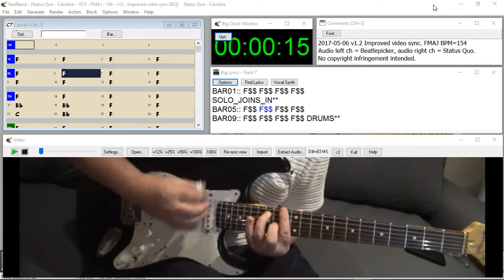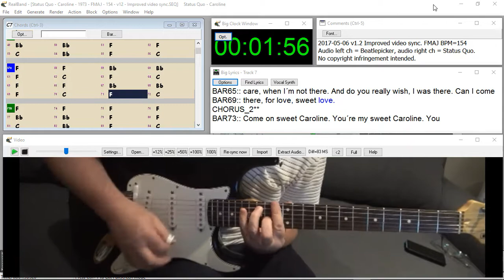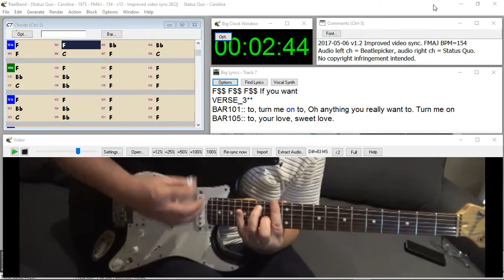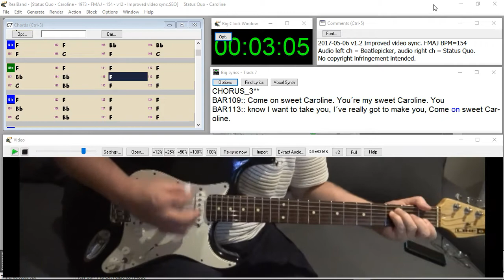Status Quo - Caroline - Realband Guitar Karaoke and Video Tutorial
Choose your own mix by using your left and right audio channels stereo balance control(s) !!! Left ch = Beatlepicker, right ch = original.